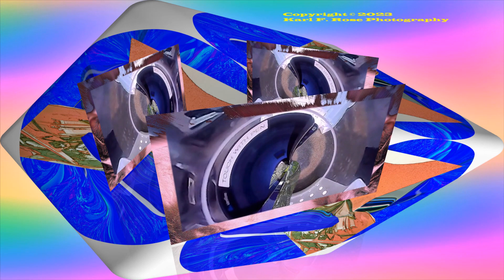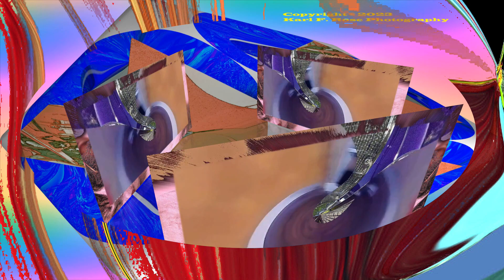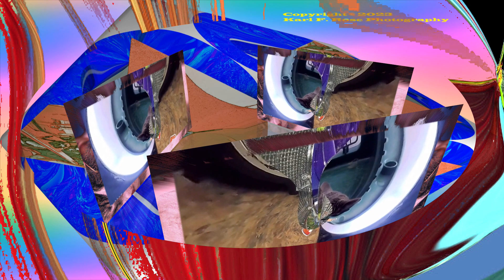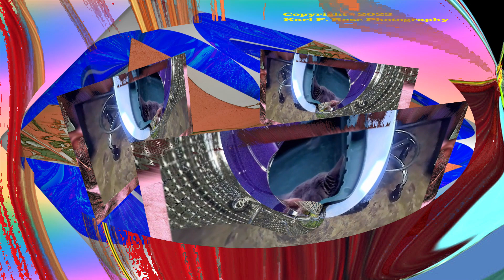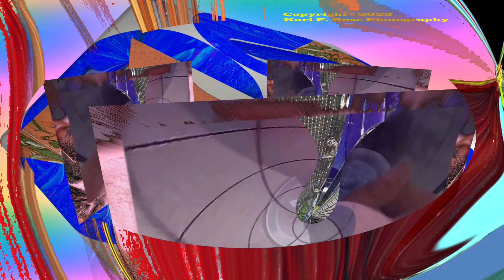Get RX & take cat 2 vet l eating lunch l 360 l 3 faces 1 3D l Cyberlink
This is the 360 degree and 3D edited version of the video where we are picking up prescription RX and taking my cat to the vet. We then had lunch. This was originally recorded with my body cam and the 360 degree portion was made with ninja 360. The 3D portion was made with YouTube Movie Maker and the final editing was done with cyberlink powerdirector 20.